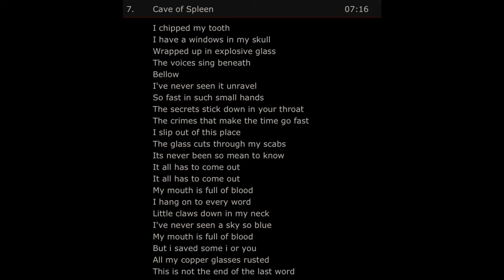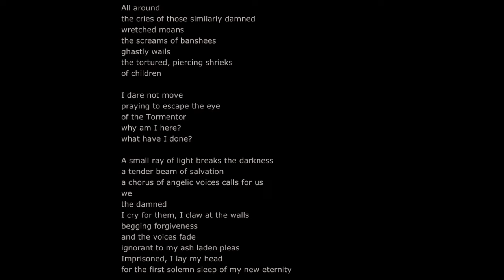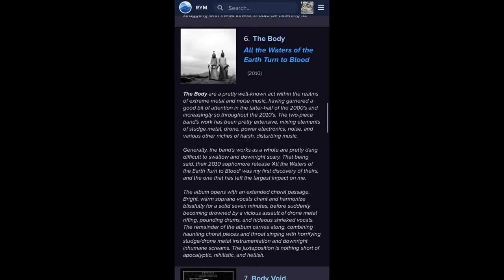Not Safe For Life Albums (Volume I)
My first video! I enjoy dark, heavy music, and in various deep dives throughout the Internet, I've come across some pretty disturbing albums over the years.

This will be part one of a multi-part series of videos, where I discuss weird, unsettling, or disturbing albums that I've come across over the years.

Shoutout to @PlaguedMoth  and @Knightytt for inspiring me to make this video. Y'all's content is so interesting and enjoyable for me to watch, and I dedicate this first video to you both.